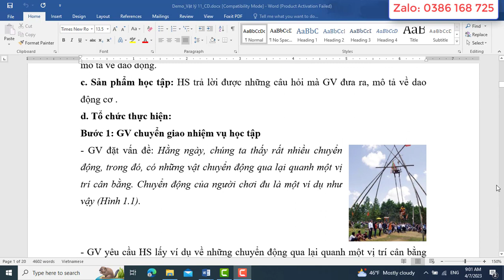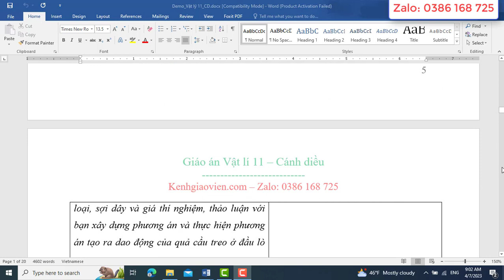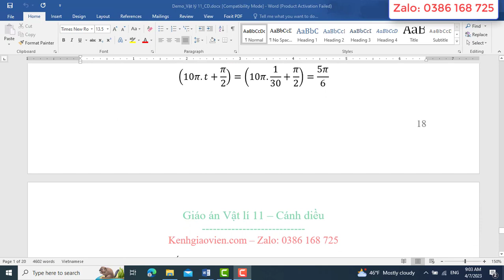Giáo án Vật lí 11 cánh diều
Video thể hiện mẫu giáo án word môn Vật lí 11 - Cánh diều. Giáo án có thể tải về có đủ cả năm. Bản giáo án là file word, có đầy đủ các bài của kì 1 và Kì 2. Giáo án dễ dàng chỉnh sửa. Được hỗ trợ bổ sung miễn phí nếu: lỗi font, lỗi chính tả, thiếu bài..trong suốt quá trình năm học 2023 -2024